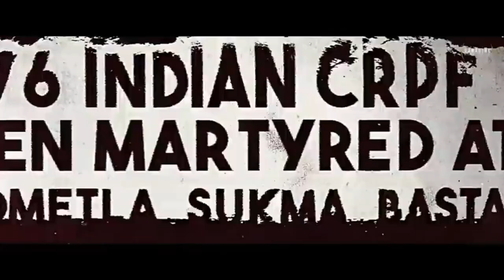Bastar Official Trailer | Adah Sharma | Indira Tiwari | Amrutlal Shah | Sudipto Sen | 15th Mar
Prepare for the raw truth to hit hard.

Bastar: The Naxal Story trailer is out now, shedding light on the path to a Naxal-free Bharat! 🔥🩸

Releasing in cinemas on 15th March 2024

Sunshine Pictures Pvt. Ltd Presents;
A Vipul Amrutlal Shah Production
Bastar: The Naxal Story

Releasing: 15th March 2024

Cast - Adah Sharma, Indira Tiwari, Vijay Krishna, Yashpal Sharma, Raima Sen, Shilpa Shukla.

Creative Director and Producer - Vipul Amrutlal Shah
A Film by Sudipto Sen
Co-Producers - Aashin A. Shah, Ravichand Nallappa
Story - Sudipto Sen, Amarnath Jha
Written by - Amarnath Jha, Sudipto Sen and Vipul Amrutlal Shah

Publicity Designer - Rahul Nanda & Himanshu Nanda
Casting Director - Mukesh Chhabra, CSA
Director of Photography - Rahul Herian Dharuman
Production Designer - Narendra Rahurikar
Action Director - Vikram Mor
Editor - Dev Rao Jadhav
Music and Background Music by - Bishakh Jyoti Majumdar
Lyrics - Amarnath Jha & Anant
Sound Designer - Manas Choudhary
Re-Recording Mixer - Subir Kumar Das
Art Director - Madhab Raul
Costume Stylist - Deepshikha Chaudhary
Makeup Designer - Shriniwas Reddy
Media Consultant - Spice
Digital Team - Spectra Digital